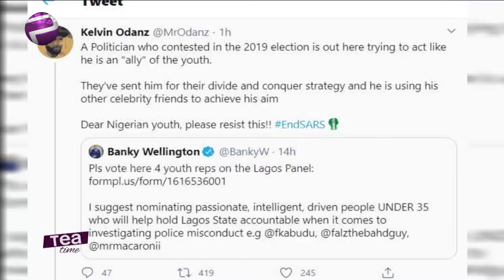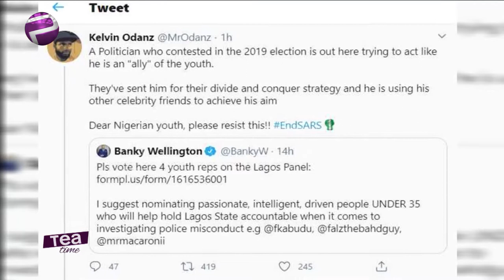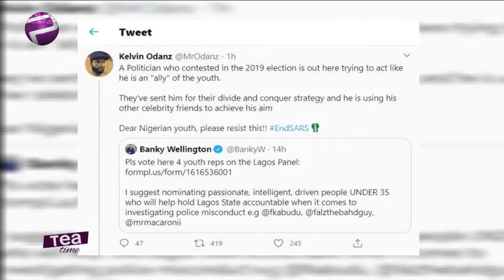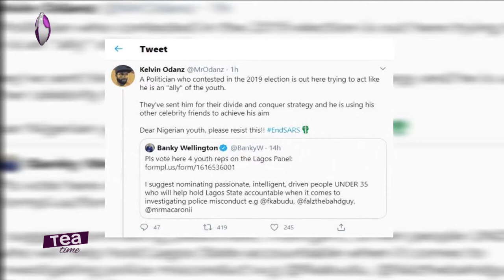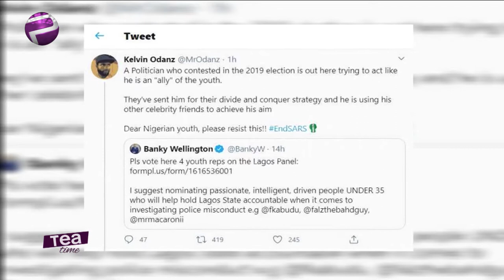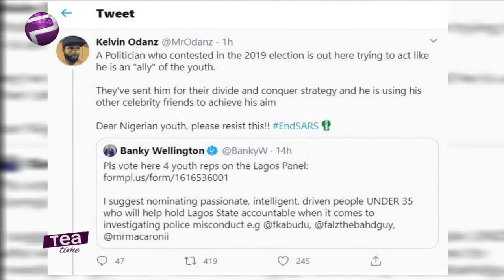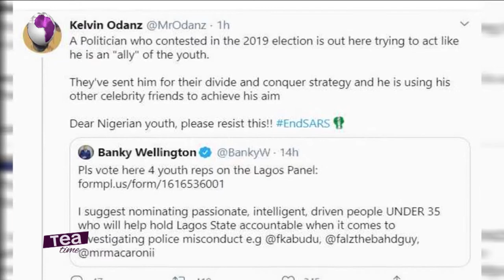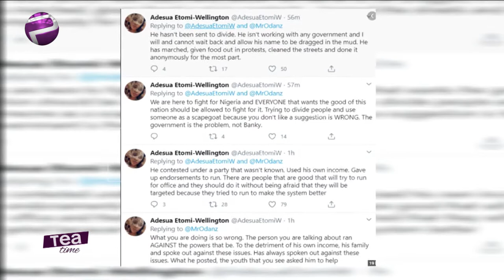ENDSARS: The Government Is The Problem, Not Banky | Adesua Etomi - Wellington